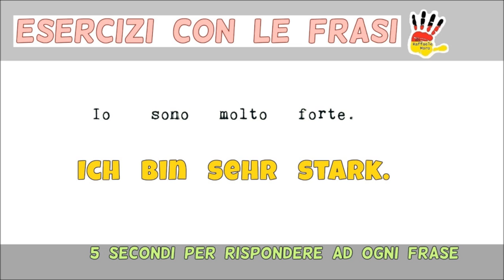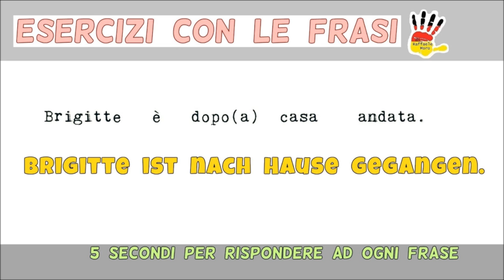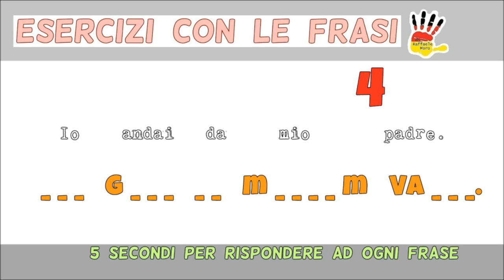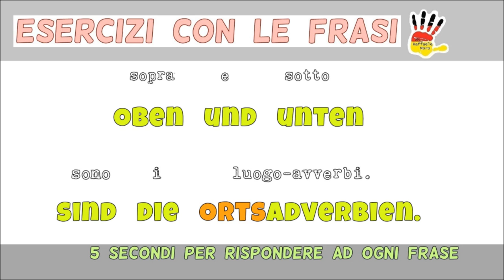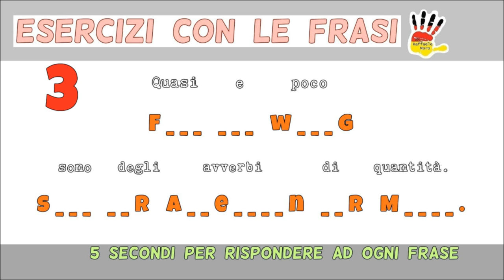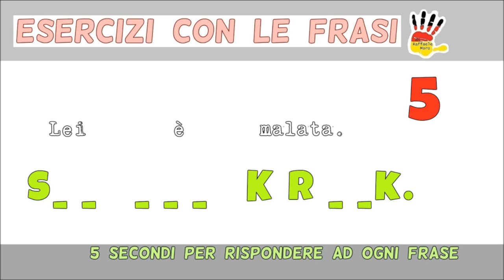tedescofacile TEDESCO FACILE #69 - GLI ESERCIZI (primo gruppo)